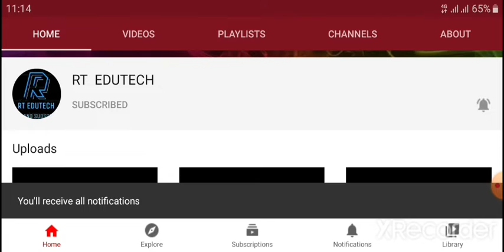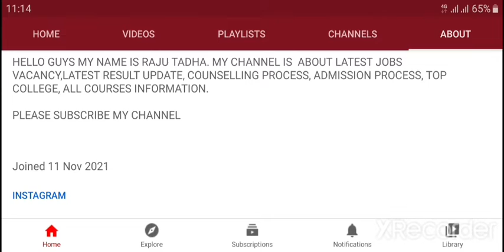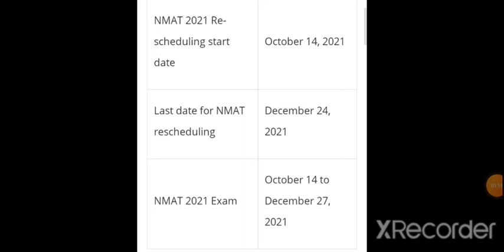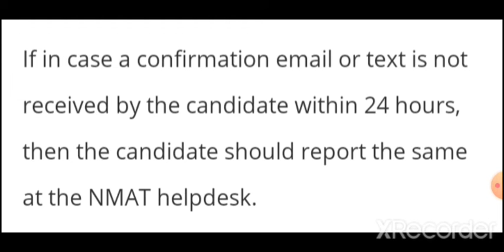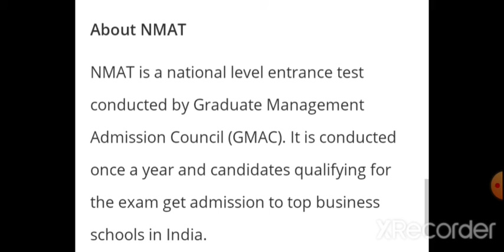NMAT 2021 exam scheduling close today,LATEST NEWS FOR GMAC NMAT 2021 EXAM,IMPORTANT DATE,RETAKE EXAM